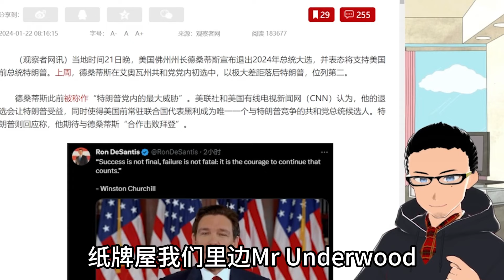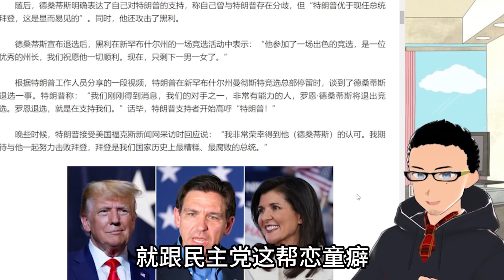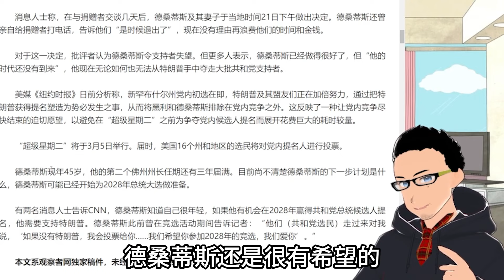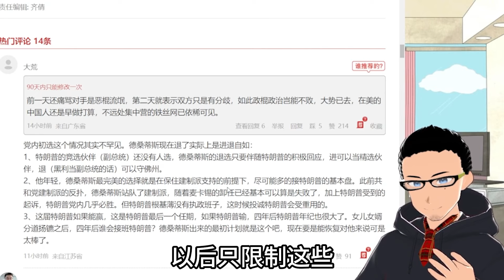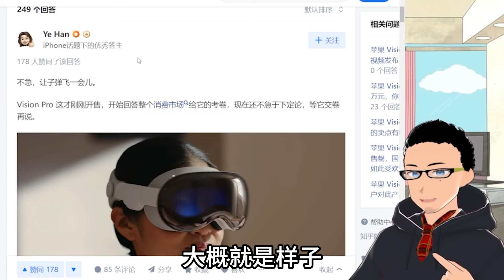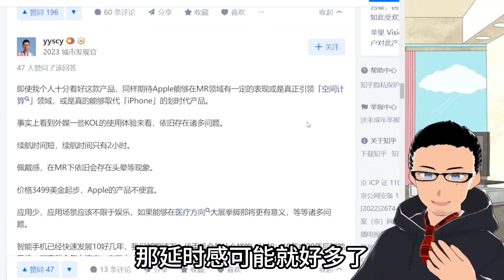懂王最强党内竞争对手宣布退选，将全力支持特朗普 x 苹果发布首款VR设备Vision Pro，入手4至8万元人民币；